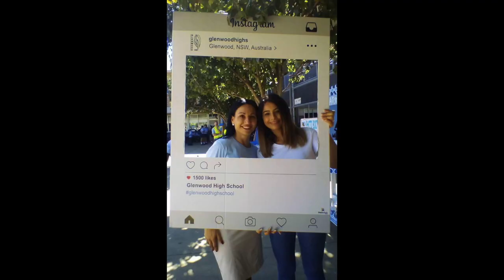2018 Autism Bake Sale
2018 Autism Blue Bake Sale